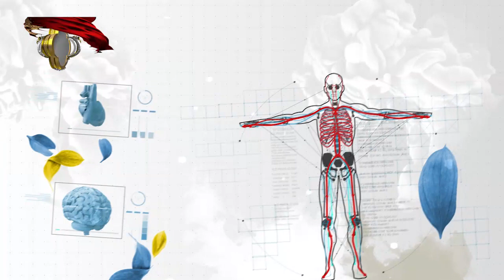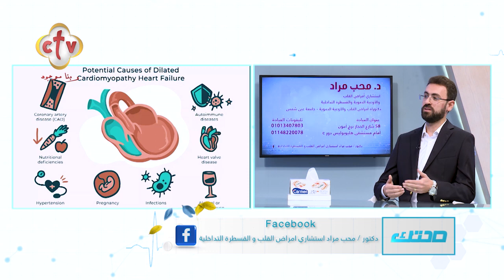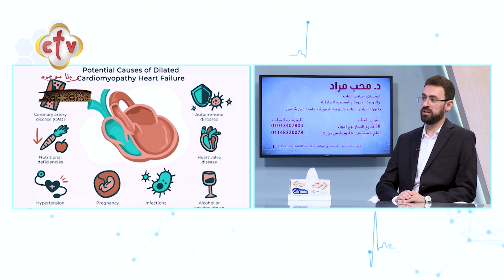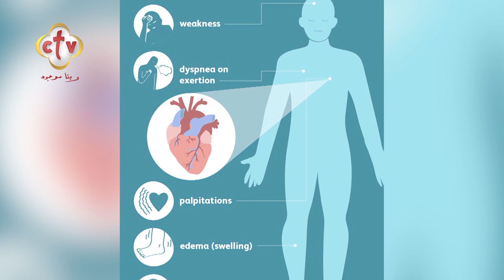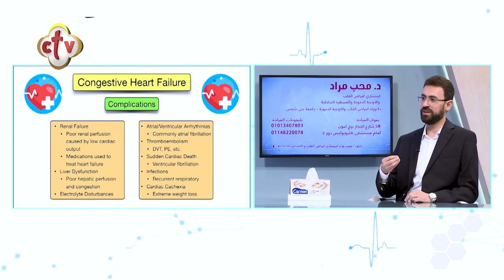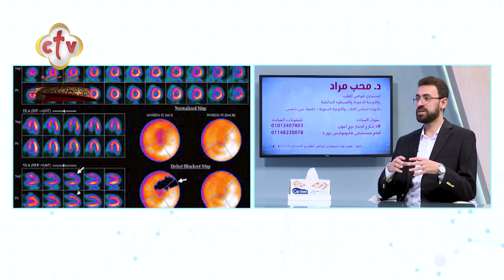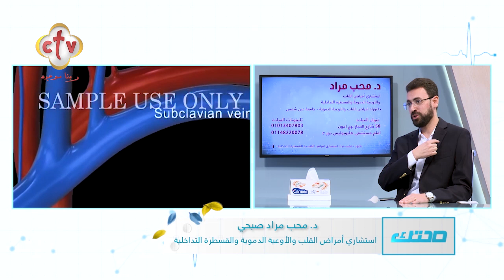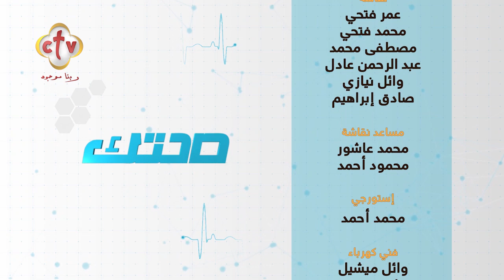ضعف عضلة القلب مع الدكتور. محب مراد صبحى | برنامج صحتك | 16-6-2023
تشاهدون الآن برنامج صحتك وحلقة خاصة عن "ضعف عضلة القلب"
مع الدكتور. محب مراد صبحى "استشارى أمراض القلب و الأوعية الدموية و القسطرة التداخلية، دكتوراة أمراض القلب و الأوعية الدموية - جامعة عين شمس، عضو الجمعية الأوروبية و المصرية لأمراض القلب"
من تقديم مايكل عاطف